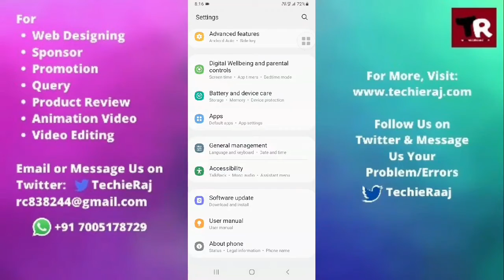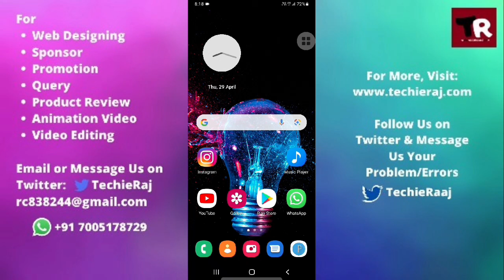Samsung J7 Next Battery Not Charging Problem Solved